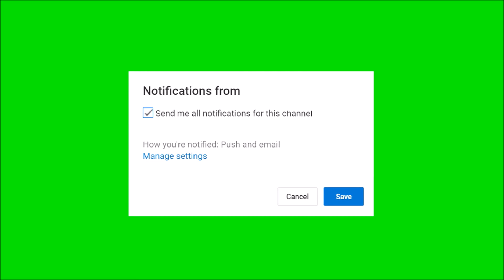Greece vs Turkey - Military Power Comparison 2023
Greece vs Turkey army comparison 2023
Turkey vs Greece military comparison 2023
Greece vs Turkey military potential 2023
Turkey vs Greece - comparison of the armed forces 2023
Greece vs Turkey comparison of troops 2023
Greece vs Turkey comparison conflict 2023
Greece vs Turkey 2023
greek army vs turkish army comparison 2022
turkish army vs greek army comparison 2022
hellenic army vs turkish army comparison 2022
turkish army vs hellenic army comparison 2022